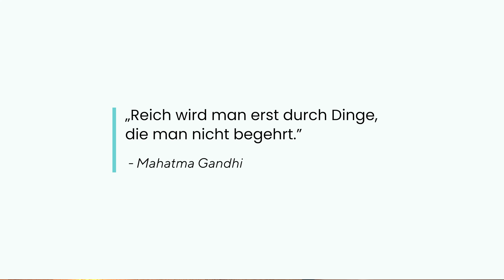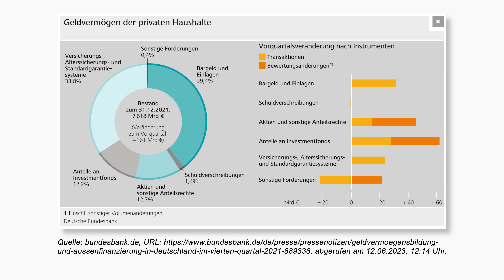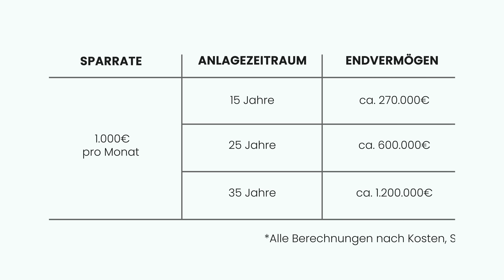SO hast Du sicher genug Geld im Alter (ohne gesetzliche Rente)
• So viel Geld solltest Du in jedem Alter haben (Fahrplan + Rechner)

• Mieten oder Kaufen? In 3 Schritten entscheiden (Fahrplan)

0:00 Hebel Nummer 1
1:04 Die Glücksformel
3:01 Hebel Nummer 2
4:50 Der Booster
5:49 So wirst Du finanziell unabhängig
7:26 Das kannst Du erwarten